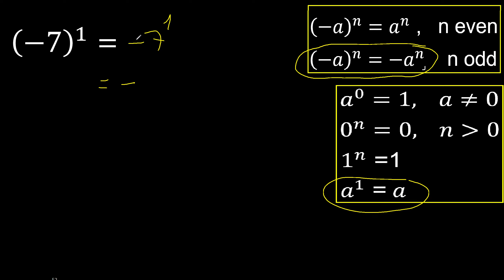minus 7 exponent 1 , -7 power 1 , negative number with parentheses with positive exponent